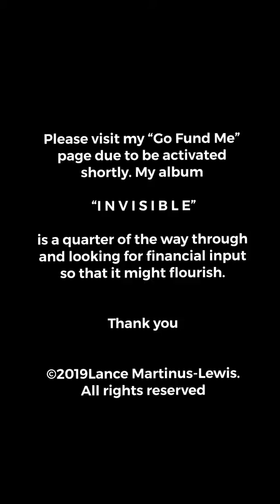Lanza Martineta - Derailed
The story behind this track. A train runs into difficulties! Will soon be distributed on all streaming sites.

My album is a quarter of the way through and now at a standstill . I am based in Warrington, Uk. I have already spent £3,500 coming this far and am now looking for financial input so  that it might flourish. I believe that it has the capacity to really be a commercial success. I am in Warrington and come from a history of great musicians. I believe that things can springboard and would welcome the opportunity to explore both the essential  videos and studio time to make it work. Several examples on You Tube.